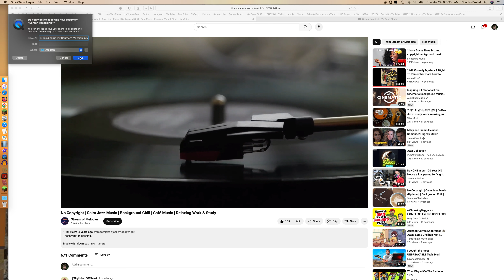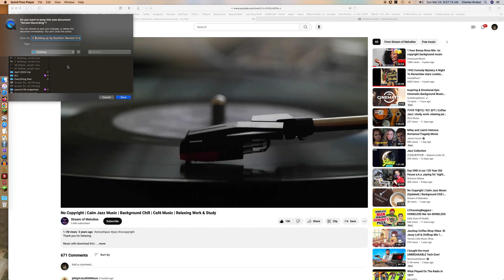3 Building up my Southern Mansion in Minecraft